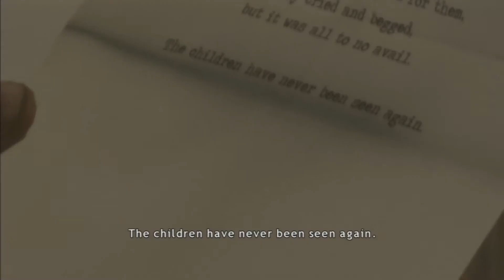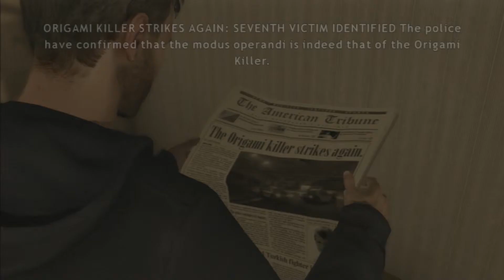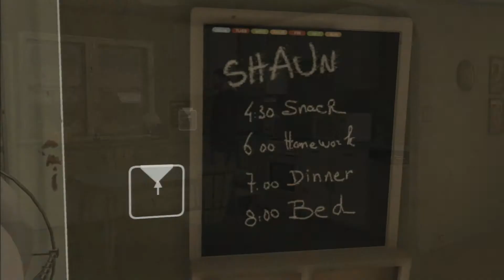Heavy Rain Walkthrough / Playthrough / Gameplay w/ BellamyCraft - Part 3 - No Homework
Outro Music
Uplift - Faravar